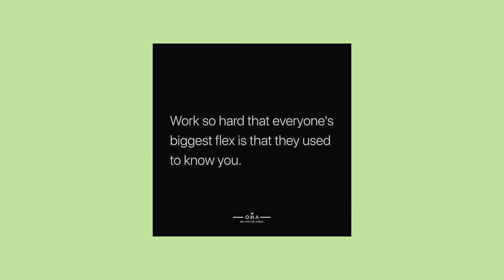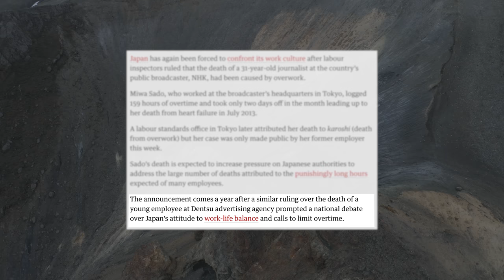How toxic hustle culture is slowly KILLING you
How hustle culture and toxic productivity are killing you. Yes, this channel is about how to teach you how to succeed, and attain financial freedom. But not at the cost of everything else.

I've learned this lesson the hard way. I've burned myself out, sacrificed time with friends and family, and taken liberties with my health that I shouldn't have. And yes, this is what helped me succeed. But you don't have to - there is a better way, which hopefully I can share with you in this video.

Don't listen to the gurus. People like Gary Vaynerchuck, Grant Cardone, Tai Lopez, and Dan Lok want you to believe that business success is the number one predictor for happiness in this life. It's not. You can succeed without the hustle, and enjoy everything in life with balance.

0:00 - Introduction
1:12 - How gurus talk about hustle
2:23 - Here's what hustle culture is taking from you
2:37 - 1. It's killing your creativity
3:45 - 2. It's ruining your health
5:54 - 3. It's making you less productive
7:30 - 4. You'll lose sight of more important things
9:12 - Some wisdom from Tim Ferriss
10:12 - How I worked in the past
10:36 - How I work now
11:26 - How I plan to work in the future
12:12 - What you ACTUALLY need to be free
14:28 - Outro

Founders, Abundantia